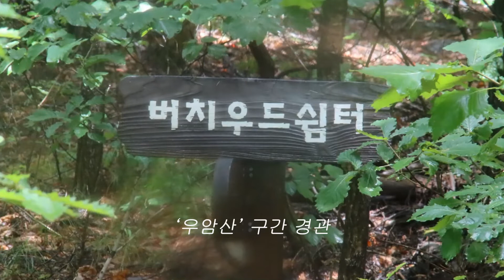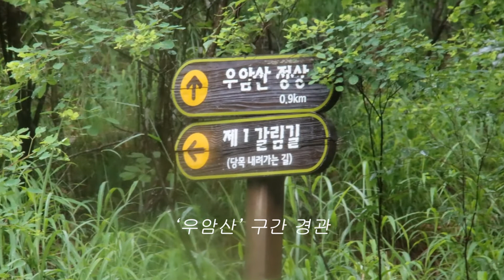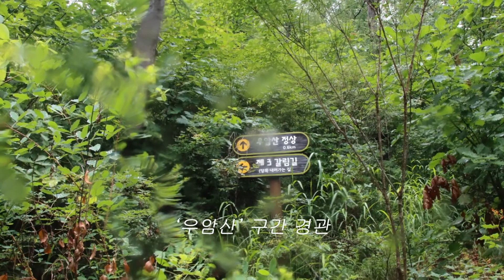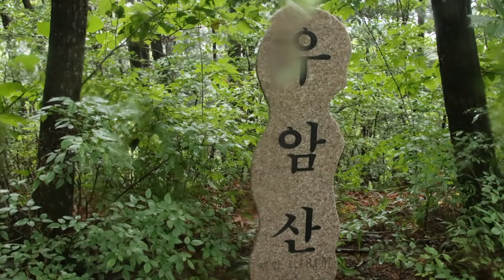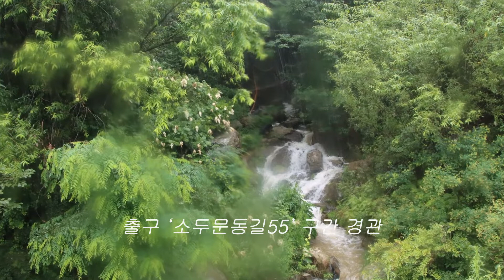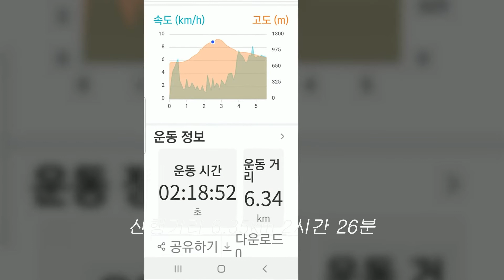산석등산/ Travel tv/ Mountain - 우암산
이 동영상은 2022년 7월 22일 제909차 1,802회 미답산, 강원 정선군 고한읍에 소재한 '우암산'(1,179m) 들머리 고한9길 '고한성당' 좌측 계곡 능선, 날머리 소두문동길55 강원남로 절골정류장  6.35km 2시간 26분 스냅 촬영으로 만들었습니다.

산행일지

오늘도 감곡장호원역 KTX 오전 8시 8분 출발, 충주역과 무궁화호 오전 8시 35분 출발 제천역을 경유, 이어서 9시 33분 출발 동해선, 고한역 11시 8분 도착이다. 지난 6월 25일 답사한 '건암산'에서 약 1.6km 위치한 '우암산' - 1.9km '굴등' - 2.6km '고토일산' - 2.7km '두치산' - 0.5km '고한사북터미날' 총거리 약 10km 정도, 4시간 30분 예상 이다. 예상 시간에 산행을 마치면, 고한사북터미날 오후 5시 35분 출발 원주행 우등시외버스로 귀환 예정이다.

오늘 고한 날씨는 흐림이고, 오후부터 비 예보와 달리 계속해서 비가 내리고 있다. 고한역 대합실에서 우비와 하의까지 챙겨 입고, 미리 검토한 들머리, 1.4km 거리에 있는 '고한성당', 오전 11시 24분 도착이다. 태백 지역은 문론이고, 이곳 고한도 한여름에도 에어콘이 필요 없는 8_900미터 고산 지대, 따라서 열대야가 없을 만큼 청정 지역으로 널리 알려져 있다. 등고선만으로, 검토한 들머리는 비날에 도움이되는,1.4km '우암산' 이정목과 마주한다. 바로 비 젖은 숲 사면 구간을 이어서 나아간다. 그칠줄 모르는 비와 함께, 높다란 자작나무 수림 숲 안부를 이어 가자, 어느새 마지막  남은거리 200m '이정목'과 마주한다. 오후 12시 47분, 1,802번째 해발 1,179m '우암산' 트임이 없는 고스락이다.  비에 젖은 '표지석,과 빛바랜 시그널, 비와 함께 홀로 산객을 반긴다. 이 산은 국토정보원 7,367산 높이 및 위치 자료에 없는 산이다.

'우암산'을 뒤로 하고, 1.9km '굴등' 구간으로 나아 간다. 그러나 찿는 산객이 거의 없는 안부는 웃 자란 가지와 덤불이 그나마 희미한 경로마져 빗속에 가리 운다. 비는 그칠 기미가 보이지 않고, 나머지 3구간 경로는 다음 답사로 미룬다. 따라서 고한사북터미날  당초 오후 5시 35분출발 계획을 오후 2시 25분 출발 우등 시외버스편으로 3시간 10분 앞 당긴다. 이제 남은 시간은 1시간 35분,  오늘 산행 '맞춤지도'를 저장한 gps '가민'을 빗속에 열고 도로구간 빠른 경로를 확인한다. 때마침 우측으로 이어지는 한전송전탑 관리 표지기를 따른다. 이내 오후 1시 22분, 해발 900m 소두문동길55 도착이다.

비내리는 소두문동길 뒤로 하고, 비내리는 강원남로 구간을 이어 간다. 오후 1시 50분 '절골' 버스 정류장 도착이다. 그러나 터미날 행 버스는 1시간 남짓 기다려야 한다. 고한사북터미날까지는 약 5km, 033-114로 호출 받은 법인택시로 터미날 15분만에 도착, 터미날 인근 편의점 빗속 따뜻한 커피 타임 이다. 원주터미날행 우등시외버스 오후 2시 25분 출발, 3시 55분 하차, 이어서 오후 4시 출발 여주행 시외버스에 올라 909차 강원 정선군 고한읍에 소재한 우중 '우암산' 답사 산행을 마무리 한다.